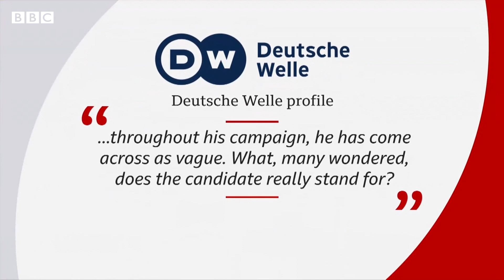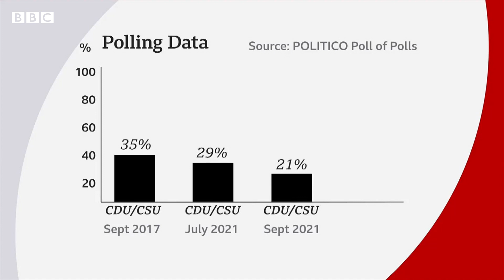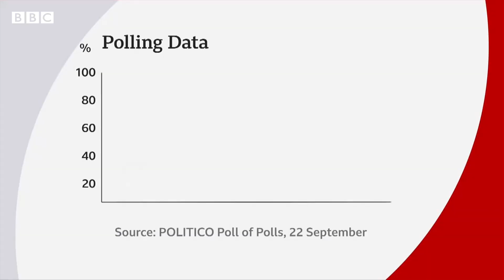Germany decides who will take charge after Merkel - BBC News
Germany goes to the polls on Sunday to elect its first new leader since 2005.

Chancellor Angela Merkel is stepping down after 16 years running the country.

Ros Atkins explains how the election works, the candidates and the issues at stake.